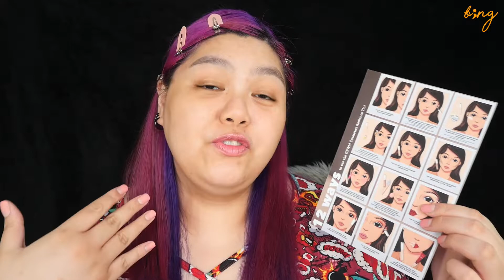HIGH-END DUPE?! GRWM COSMETICS RADIANCE TINTS REVIEW with WEAR-TEST | Bing Castro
Hi, guys! I finally found the time to review the GRWM Cosmetics Radiance Tint. Did I really find a dupe for the Nars Radiant Creamy Concealer?

GRWM Cosmetics Radiance Tint | 349php